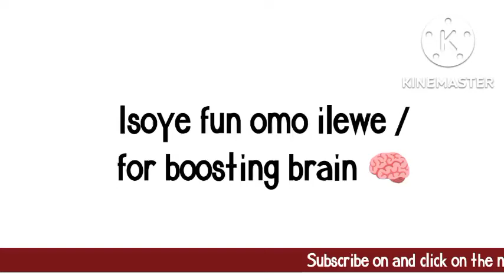Isoye fun omo ilewe /for boosting brain 🧠